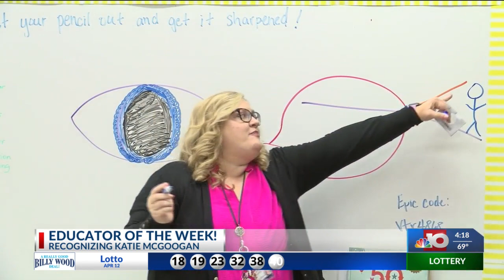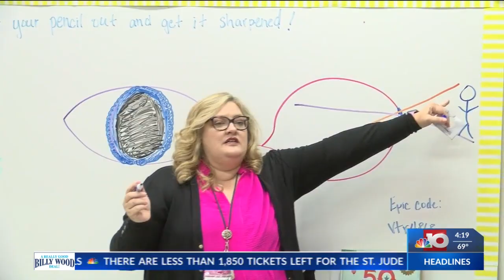NBC 10 News First at 4: "Educator of the Week" - Katie McGoogan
EL DORADO, Ark. (KTVE/KARD) -- In this week's "Educator of the Week", Junction City Elementary's Katie McGoogan gets the student favorite spotlight!